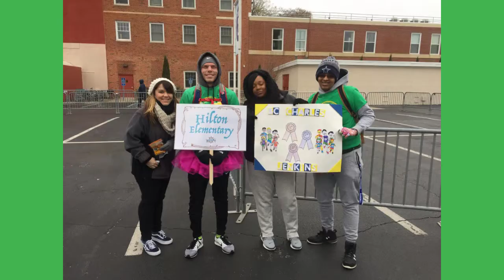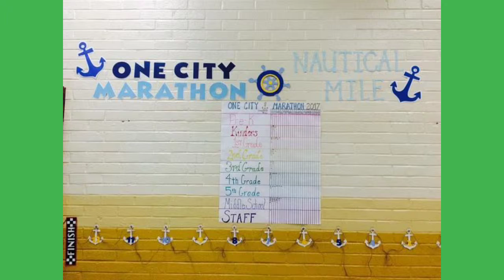Nautical Mile 2017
One City Marathon 2017